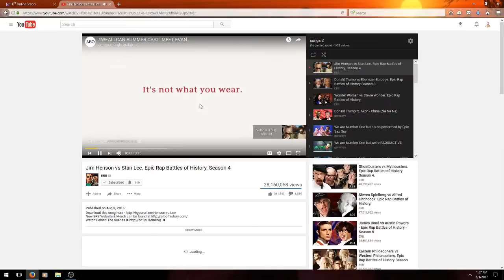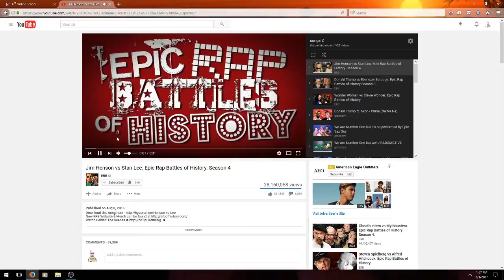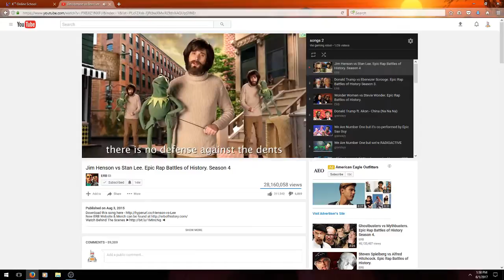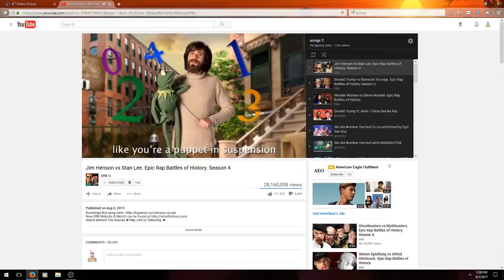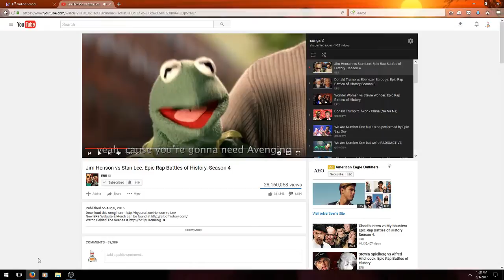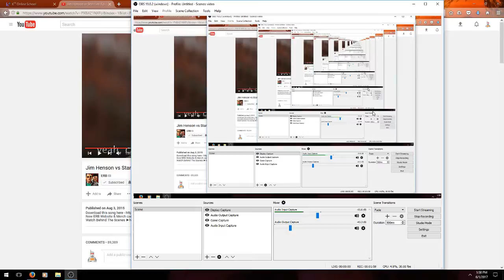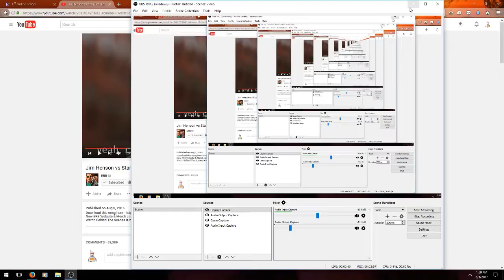announcements for the channel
I edited this video with the YouTube Video Editor announcements about the channel again. twitch discord twitter